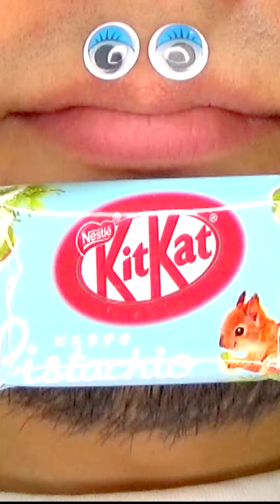Shasuke8b ASMR video 😋😋😋